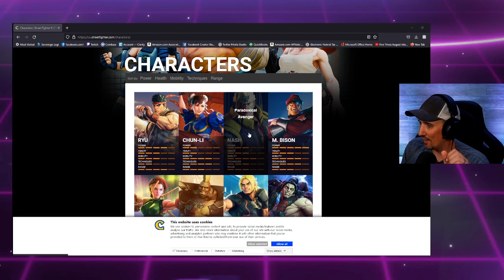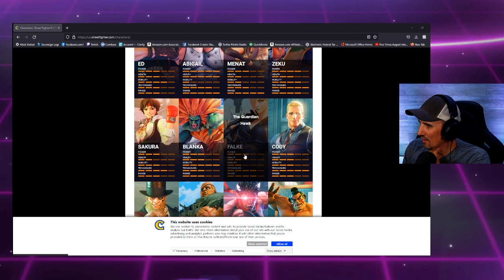Reacting to ScrewAttack's Top 10 Underrated Street Fighter Characters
Help for free by using your Prime sub on my Twitch

//CAMERA & RECORDING EQUIPMENT USED:
○ My webcam - ​
○ El Gato Game Capture
○ SD card
○ Studio lights - ​
○ NBA Jam Arcade
○ My game Emulator (Super Console X)
○ Stream Deck
○ Nintendo Switch
○ Audio Mixer
○ Computer Monitors
○ Wall Wash Lighting